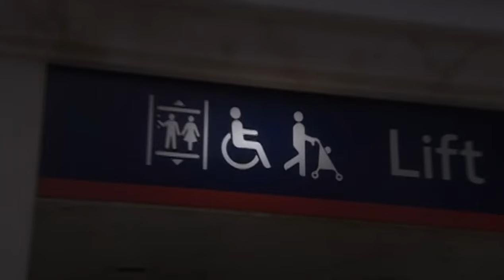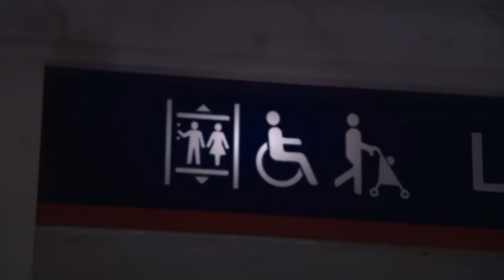BBC Documentary - How Art Made The World 2 of 5 - The Day Pictures Were Born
The discovery of prehistoric cave paintings in the last century led to the shocking realisation that humans have been creating art for over 30,000 years. Episode two reveals how the very first pictures ever made were created, and how images may have triggered the greatest change in human history.